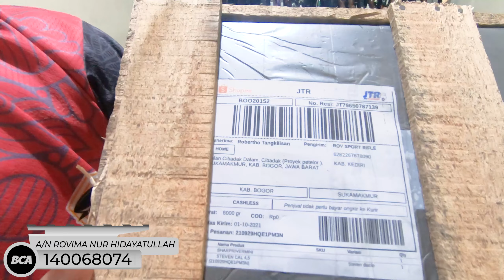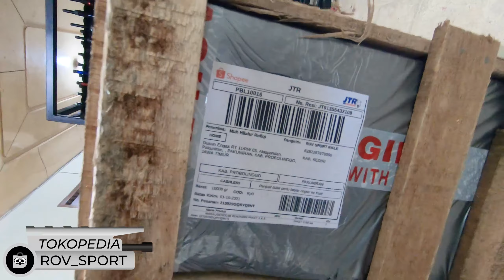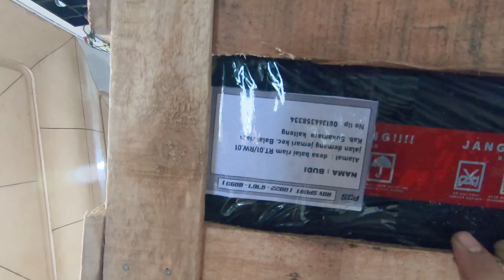GAS TERUS!! KIRIMAN 30 SEPTEMBER 2021